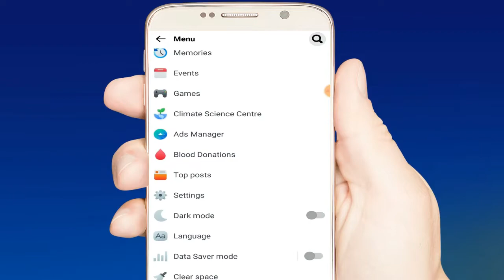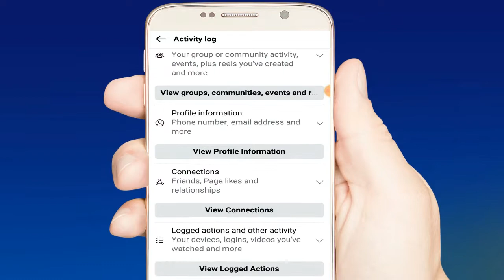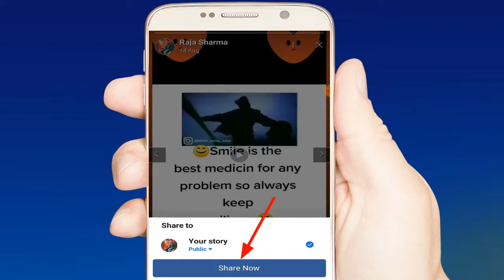Easily See Old Fb Story In 2022 Bangla || Check Old Facebook Stories In Bangla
Cover Topic :
1. Easily See Old Fb Story In 2022 Bangla.
2. Check Old Facebook Stories In Bangla.
3. How To Check Old Fb Stories In 2022 Bangla.
4. How To See Old Fb Story In 2022 Bangla.

                                  Full Explain In Bangla / Bengali

Raja Sharma